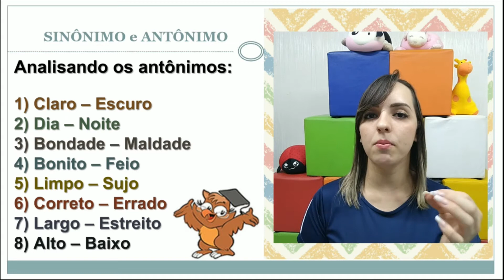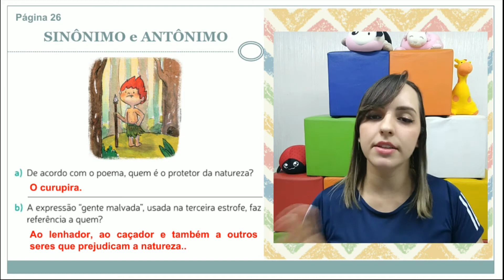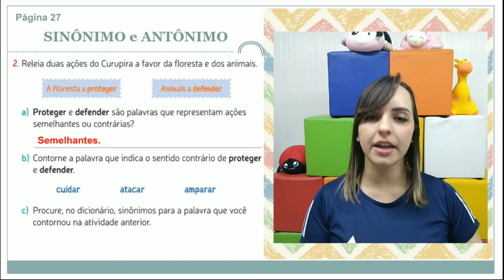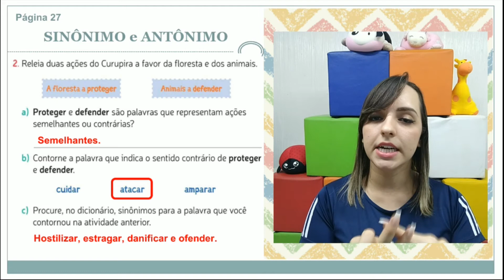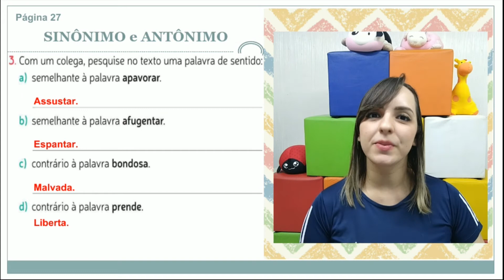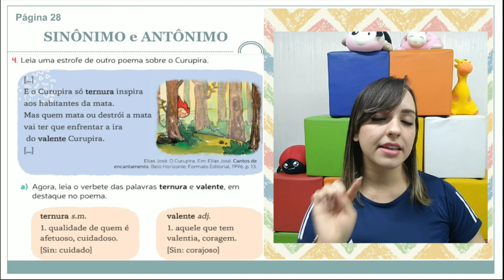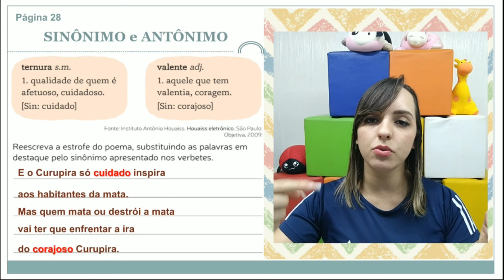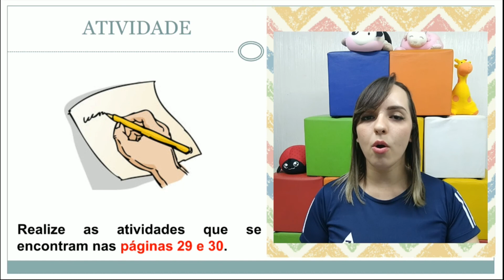3º ANO. DISCIPLINA: PORTUGUÊS TEMA: SINÔNIMOS E ANTÔNIMOS PROFª LETÍCIA